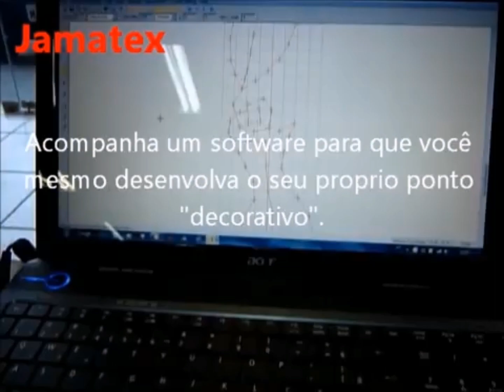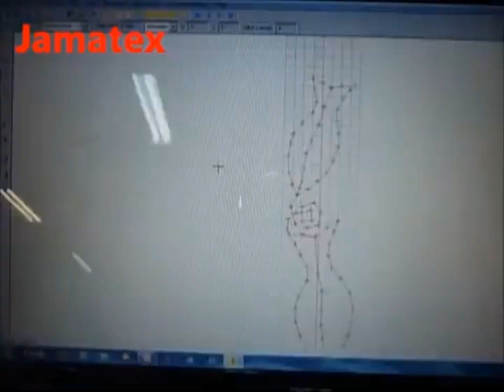sunstar zig zag machine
Zig zag machine